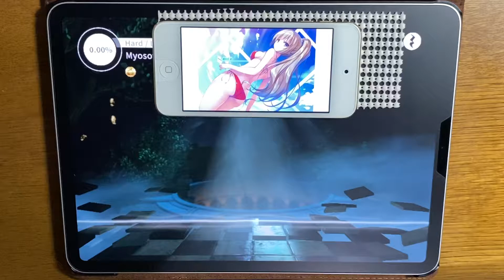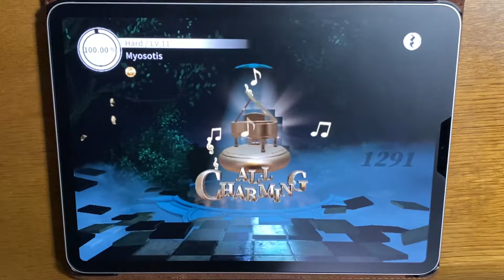【Deemo Reborn】Myosotis (Hard) 100% AC